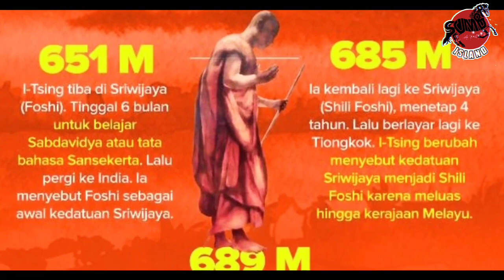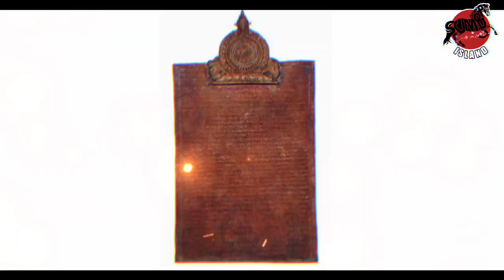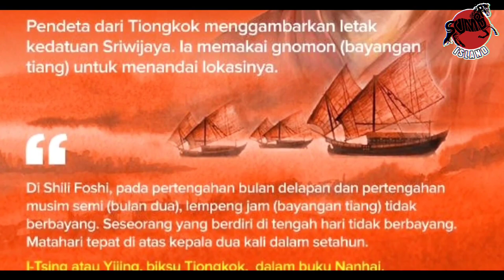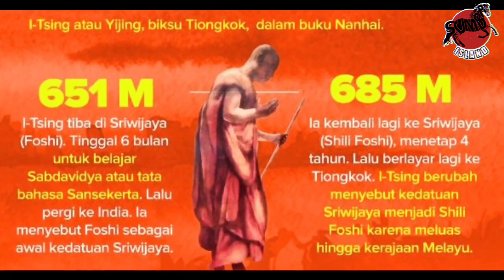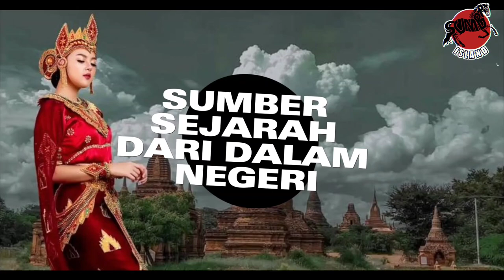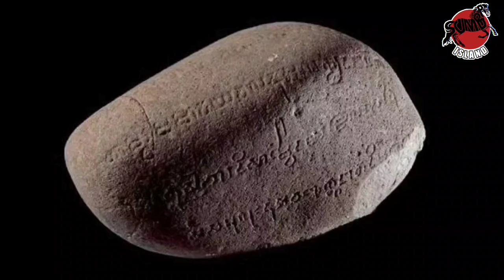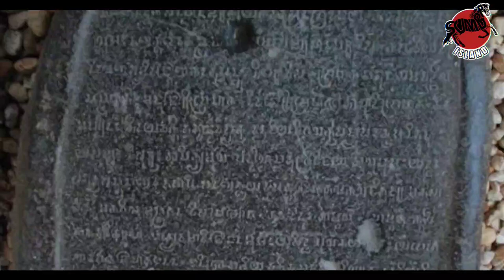Sejarah Kerajaan Sriwijaya Sebagai Negara Maritim Terbesar di Asia Tenggara